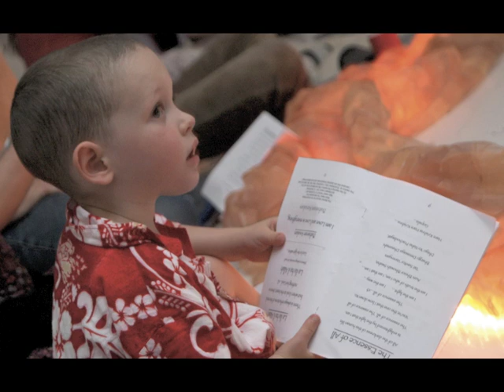Kevin James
Kevin James and Mel Dobra at Prana House in Melbourne November 2010